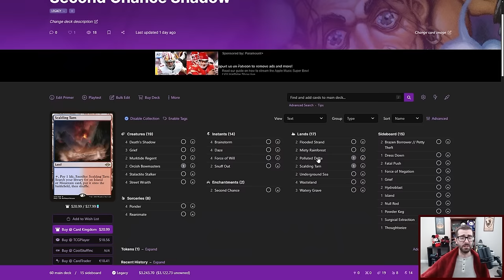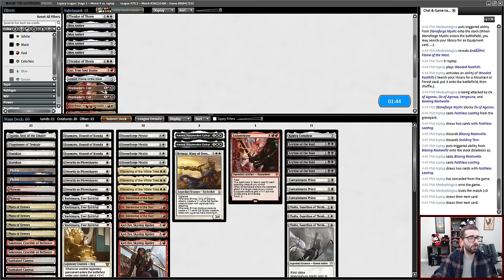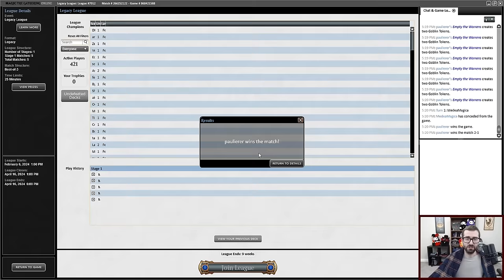THIS DECK IS LEGENDARY! Legendary Creatures Boros Aggro (RW Aggro- Legacy MTG)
I play a Magic: the Gathering Online Legacy league with a Boros Aggro / RW Aggro decklist featuring all the legendary creatures.  Adeline, Anim Pakal, Brimaz, Gut, Inti, Isamaru, Kari Zev, and Yoshimaru all make apperances.  Flowering of the White Tree and Warleader's Call power up your creatures.  Mox Amber allows you to "play Vintage" while in Legacy, and a Stoneforge Mystic package rounds out the deck; Anduril, Flame of the West was much better than expected!  This Legendary Creature Aggro deck isn't just for the Commander / EDH table!

0:00 Deck Tech
4:31 Round 1
13:59 Round 2
28:11 Round 3
49:23 Round 4
1:03:32 Round 5
1:14:20 Conclusion